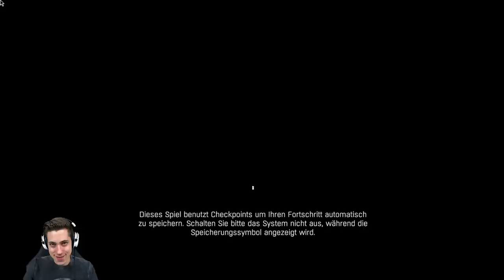Let's Play Dying Light | Zombie-Geschnetzel | 01 | German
Dying Light ist endlich da! Der First-Person Zombie-Survival Shooter macht auf mich einen erstklassigen Eindruck. Ich bin gespannt wie es weitergeht. Wenn ihr mehr Dying Light sehen wollt, dann lasst es mich bitte wissen!

"DYING LIGHT"
First-Person Zombie-Survival von Techland / Warner Brother Games (2014)

Dying Light hat keine USK-Freigabe erhalten – und erscheint hierzulande gar nicht erst. Leider.
Die gezeigte Dying Light Version ist in der Beta. Diese wurde mir freundlicher Weise von Techland mit Unterstützung von TGN zugeschickt. Was ihr hier seht zeigt nicht das fertige Spiel.